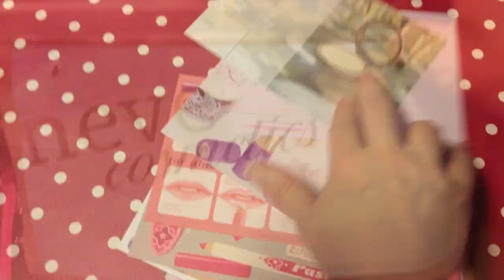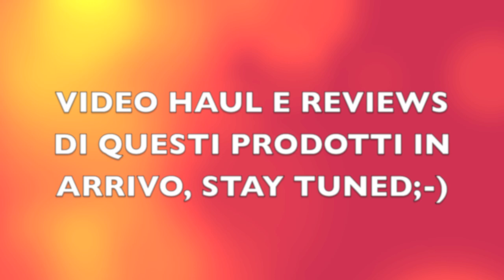ORDINE NEVE COSMETICS:SPACCHETTIAMO INSIEME!!!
Ciao ragazze, ieri ho ricevuto l'ordine fatto da Neve Cosmetics l'altro ieri e in questo video lo spacchettiamo insieme!!! Appena riesco faccio un video haul per presentarvi i prodotti nel dettaglio e poi ci saranno le reviews, continuate a seguirmi e se vi iscrivete al mio canale mi farà mooolto piacere, un bacione;-)